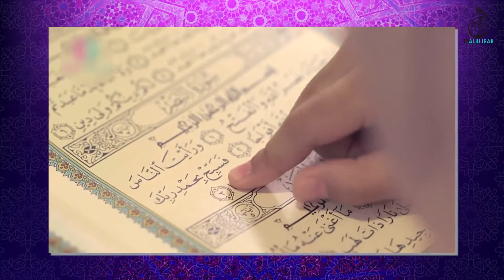MANFAAT CUTI SEKOLAH - BAYAN LINNAS MUSIM 2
BAYAN LINNAS merupakan sebuah program yang memberi pencerahan terhadap isu semasa yang hangat diperkatakan dalam masyarakat. Disampaikan oleh mantan Mufti Wilayah Persekutuan, Dato Seri Dr. Zulkifli Mohamad Al-Bakri yang memberi penjelasan berlandaskan hukum syarak.

Anda mahu program ini diteruskan? Tuliskan cadangan topik atau isu semasa yang ingin dijelaskan di ruangan komen.

Terima kasih atas sokongan anda terhadap program ini.